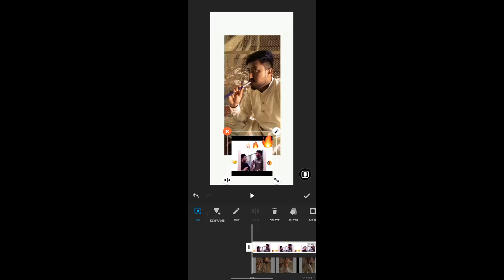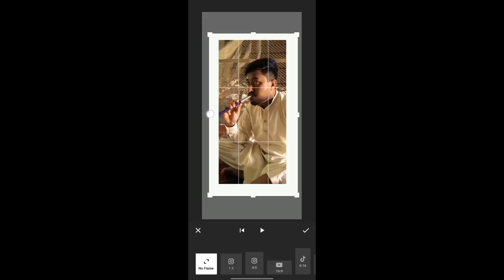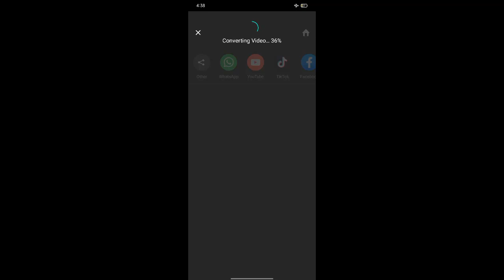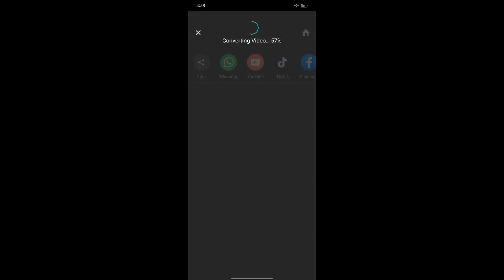Inshot Video Editing Tutorial in Mobile - Best Video Editor For Android in 2022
Taking photos is a person’s way of retaining a special memory. Photographs allow us to look back on the good and bad days we had in our journey. Some amazing photo editing apps let you embellish your photos. While photos are that sentimental, videos hit differently. Videos show the real-time situations and behind the scenes of every captured moment.

We get our phones and record anything under the sun. What comes with these videos is the art and beauty of editing them. In the present, creating and editing videos anywhere you go has become a fun activity. It is an essential avenue either for personal or professional purposes.

There are a lot of video-editing applications available for your mobile device. This way, you would not need an expensive personal computer to set up and edit your content. You just need your smartphone, your creative mind, and a bit of skill. All these are user-friendly so that you don’t have to read instruction manuals to learn how to do them.